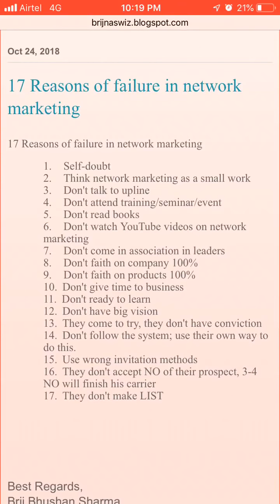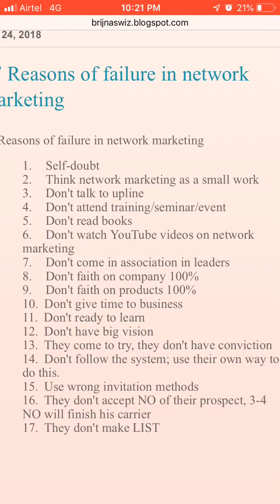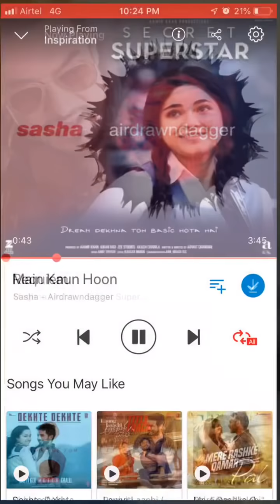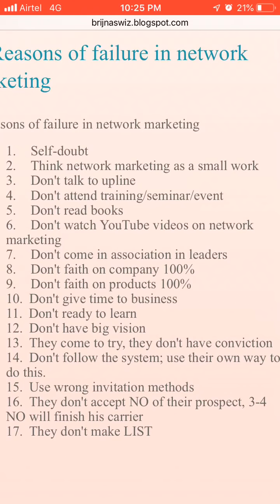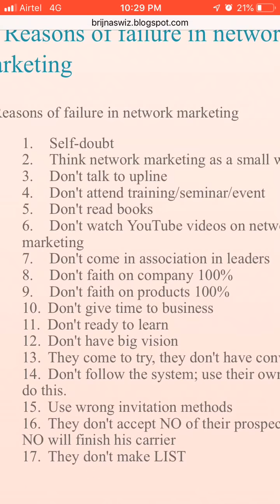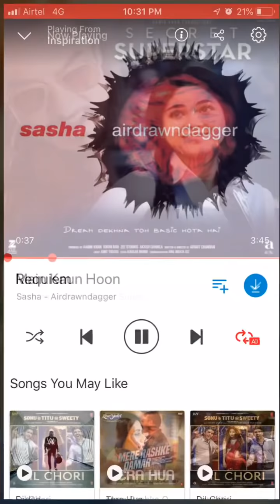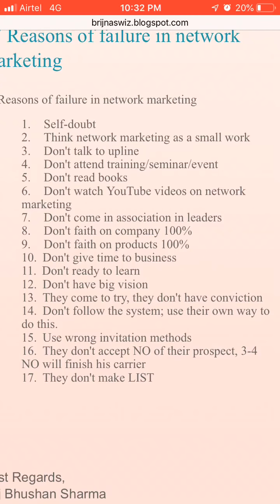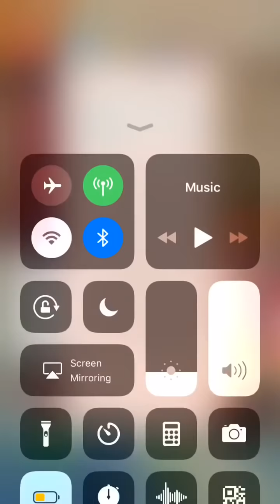17 Network marketing mistakes